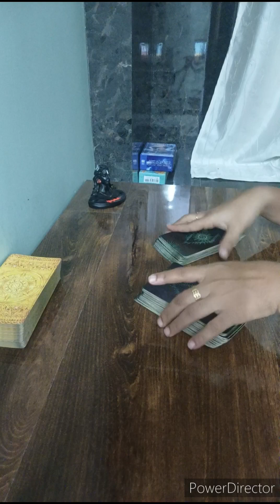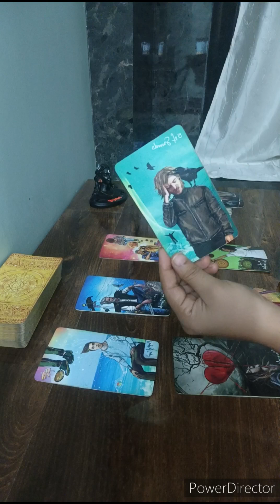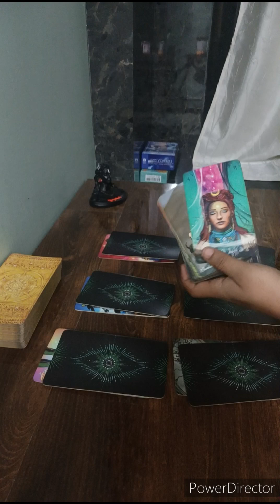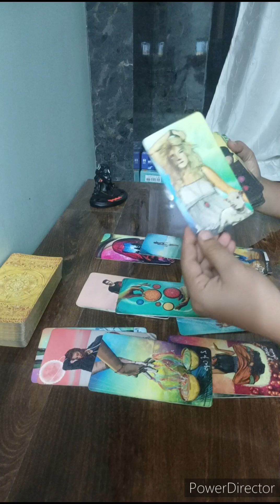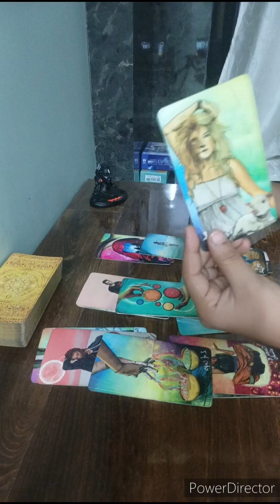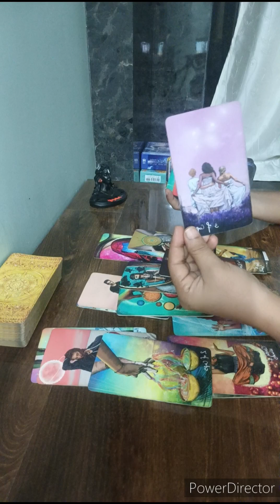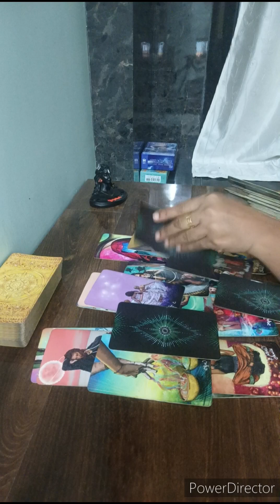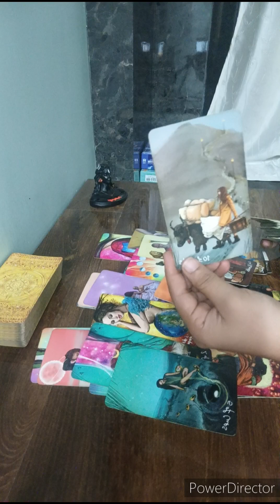SAGITTARIUS ♐U FED UP WITH THEM BUT THEY READY TO OFFER COMMITMENT & THINGS TURNING IN TO UR FAVOUR🖤